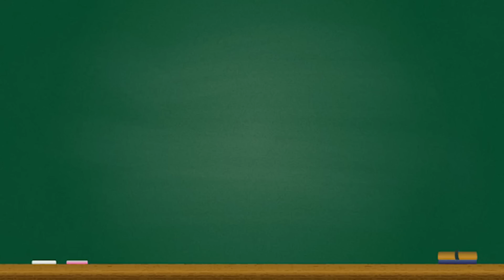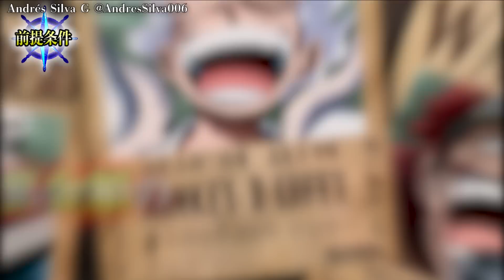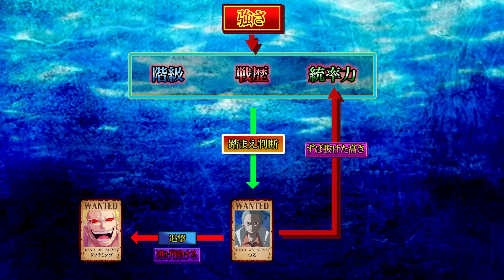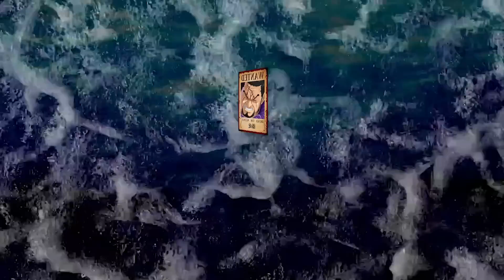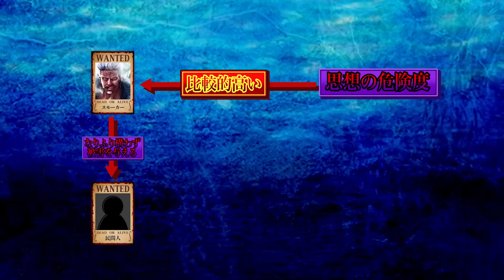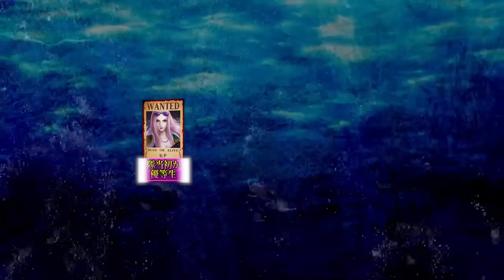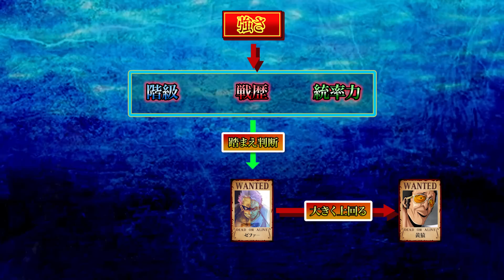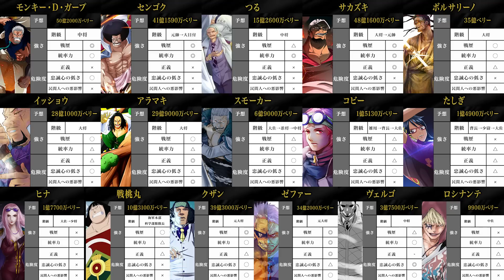総額200億ベリー以上！！"クロス･ギルド"＆バギーが付ける海軍の懸賞金16人...※ネタバレ注意【ONE PIECE 1056話】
▼重要

▼BGM&効果音
・Music is VFR
・MusMus
・DOVA-SYNDROME
・甘茶の音楽工房
・魔王魂